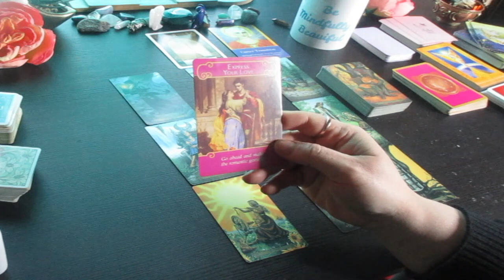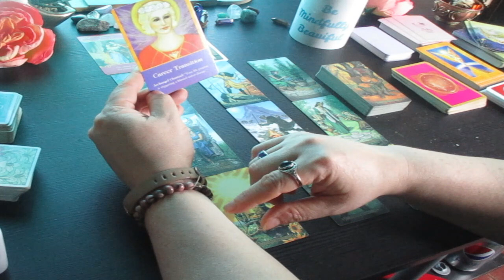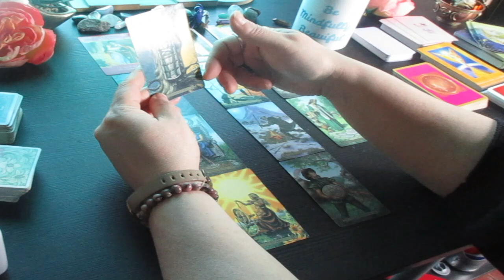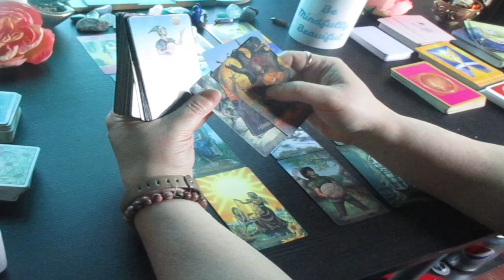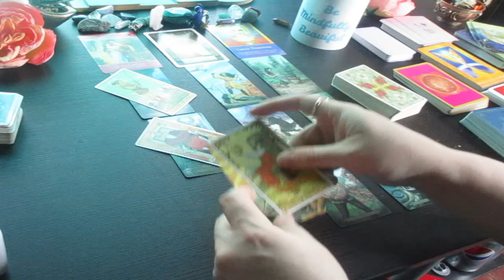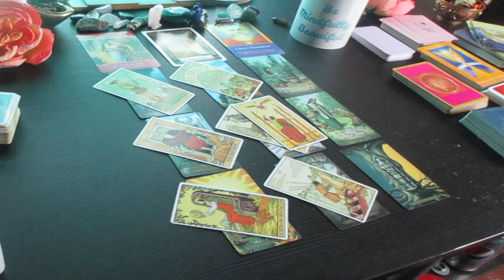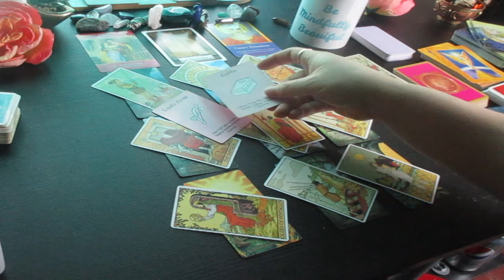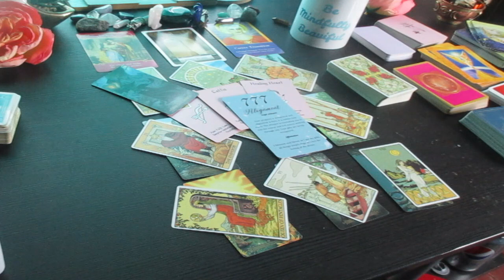LEO ♌️ This is Happening.... Next 48 Hours Tarot Reading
Much love!
~Renee G